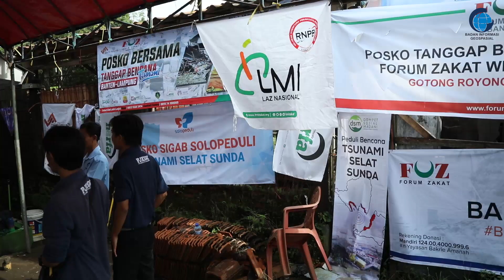[geospasialuntukbencana] Kepala BIG Tinjau Stasiun Pasang Surut Laut & GPS di Banten Pasca Tsunami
Sebagai bentuk rasa kemanusiaan pada bencana tsunami di Selat Sunda, BIG memberikan beberapa bantuan guna meringankan beban para korban bencana di Pandeglang, Banten,

Bantuan tersebut langsung diserahkan oleh Kepala BIG melalui LAZ Harfah Banten,

Disela-sela agenda kemanusiaan, Kepala BIG menyempatkan untuk mengunjungi Stasiun CORS BIG yg berada tepat di kantor Pusat Vulkanologi dan Mitigasi Bencana Geologi Pos Pengamatan Gunung Api Anak Krakatau di Desa Pasauran Kec. Cinangka Kab. Serang Banten.

Kepala BIG memeriksa kesiapan Stasiun CORS BIG agar dapat terus memberikan data akurat terkait kebencanaan yang terjadi di Indonesia.